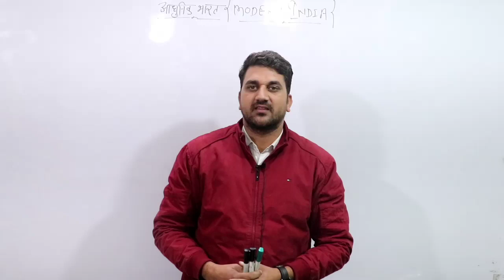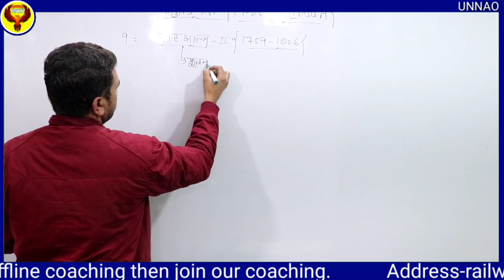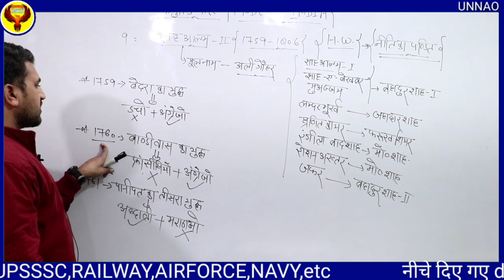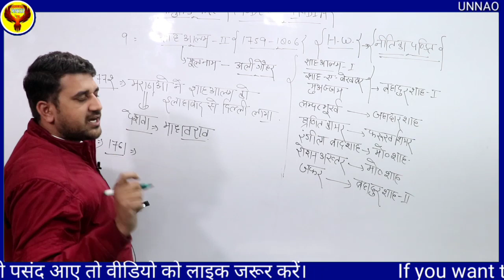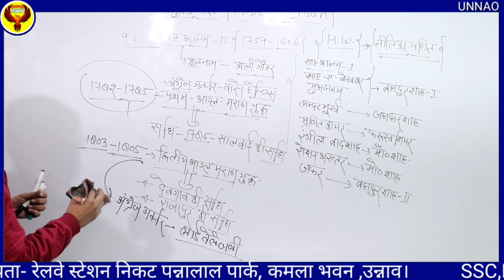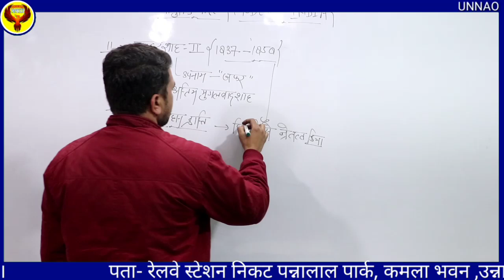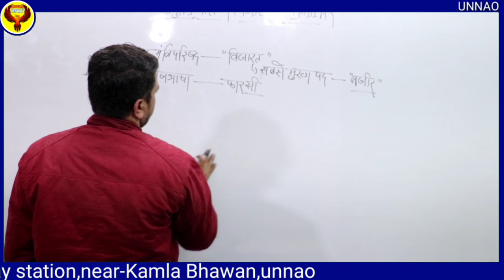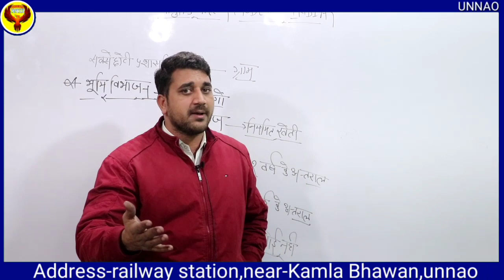HISTORY शाहआलम_द्वतीय बहादुरशाह_जफर UPPSC NTPC SSC RAILWAY BIHAR-POLICE#LEKHPAL#UPSSSC#DELHI_POLICE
Educational group
For study material hand notes, Educational video, photos and PDF Join our Telegram_Channel

To join whatsapp your name and city on #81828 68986